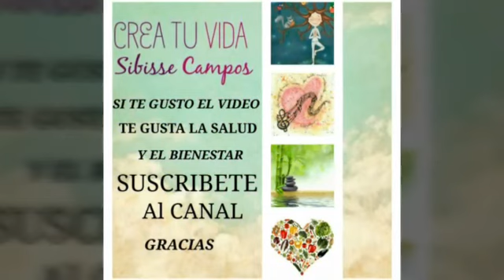Un aliado para adelgazar "El Pomelo"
Un aliado para adelgazar y una fruta que deberíamos incluir en nuestra dieta por sus múltiples propiedades " EL POMELO".